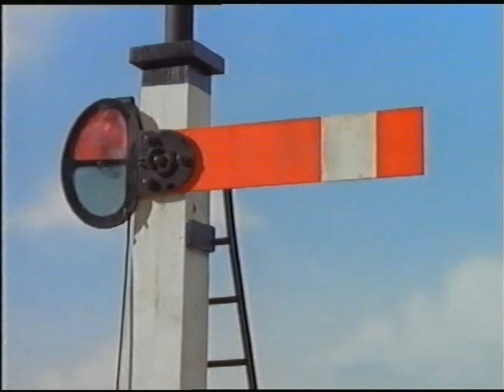Stop Thief! (TVSR/VHS)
Read by Ted Robbins - Edited in 2020/revised 2024.

-- THE "LOST" ADVENTURES PROJECT --
Following what was my last Trainz project at the time in 2015, for awhile afterwards my graphics card failed on my older PC, as did my external drive... by that time I had retired from Trainz and given the collapse of SI3D afew years later, it would only be with various revised sites and the latest version of Trainz at the time I was able to start again once I had got the ropes of everything again... in the meantime during the 2020/21 pandemic, following the discovery of the then unseen Missing Coach pictures, I put myself to a new project over the next year and a half... "The Lost Adventures", compiling existing and edited TV Series footage to make stories that were never adapted, collaborating with various fandom members with assistance on effects.

About a year after the last episode, the reaction from the fandom was overwhelming, but overtime most Thomas fandom users failed to grasp the descripted request on sourcing edits from these versions for their own... which still has continued today.

Having lost the original master files but having edited them onto a personal VHS reel, I've decided to reinstate them as permanent VHS edited uploads in improved quality, no filters, proper VHS tracking quality, making them distinguishable, in a way, a speck of VHS interference will be easy to spot.

The titles have been redone in the familiar Cartoon Network style from the 1990s, as before I only wish at the time some edits could of been redone in addition to adding 60fps for smooth titles and that.

Effort and time (most of it COVID isolation time) was put into making these not to mention the amount of collaborations too, from Mason Dey's facemasking and Chris' visual effects.

Thomas and Friends remains copyright of Mattel/HiT Entertainment

Gotta fucking swear to keep comments